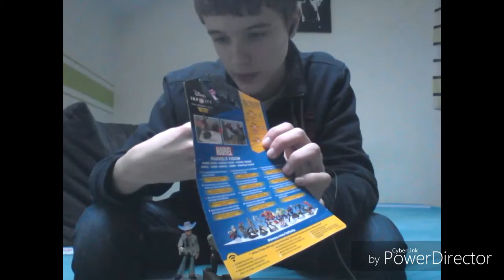UNBOXING VON KRISTALL LONE RANGER, DRAX UND MARVEL'S VISION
Hallo und herzlich willkommen zu einem neuem Unboxing. Nach etwas längerer Wartezeit ist es wieder soweit.Wir machen ein Unboxing von gleich drei Figuren. Diese tragen den Namen (Kristall) Lone Ranger, Drax und Marvel's Vision. Ich hoffe es gefällt euch.